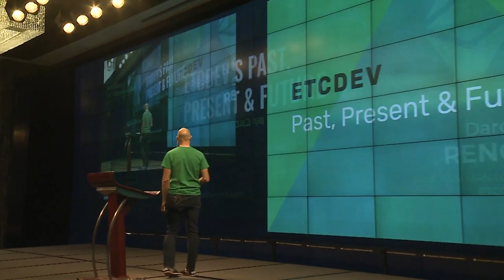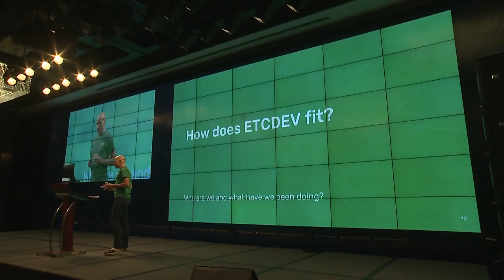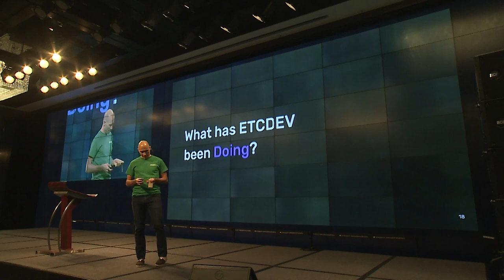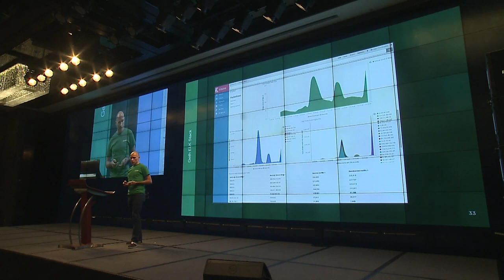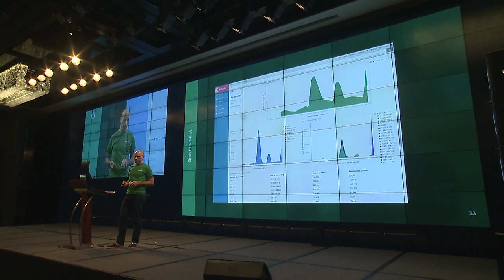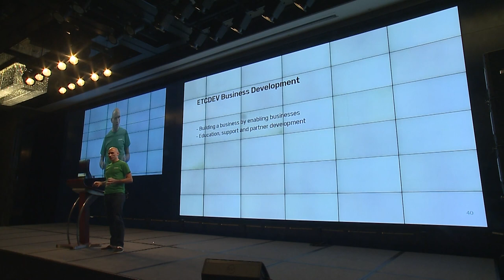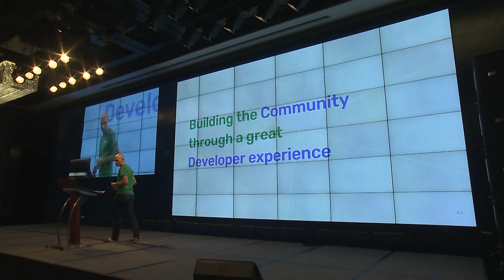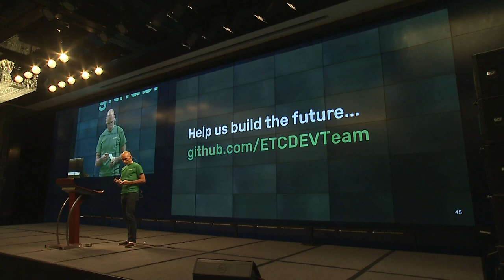ETCDEV’s Past, Present, and Future - 2018 ETC Summit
ETCDEV’s Past, Present, and Future by Darcy Reno, Program Manager at ETCDEV. Great thanks to the ETC Cooperative and others for organizing the 2nd Annual 2018 ETC Summit on September 12-13th